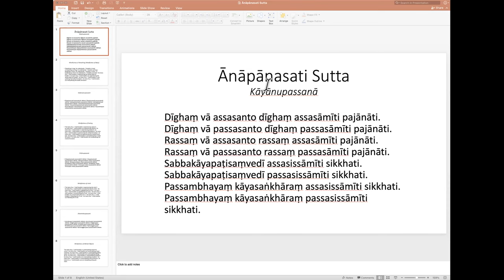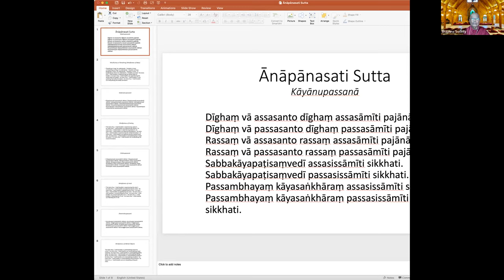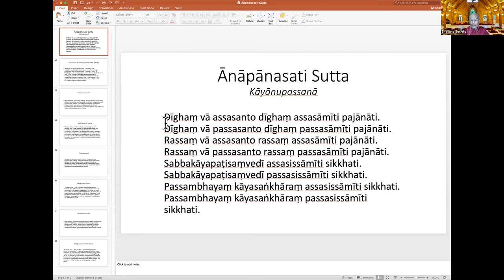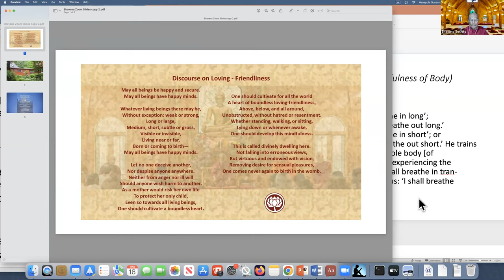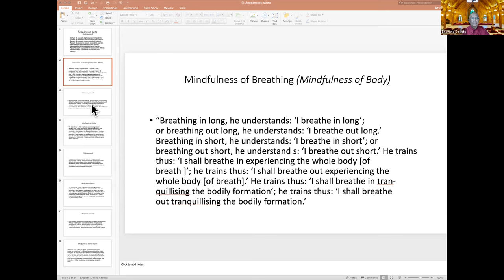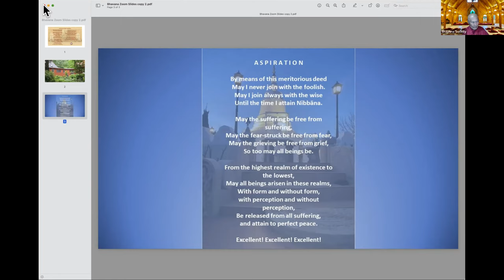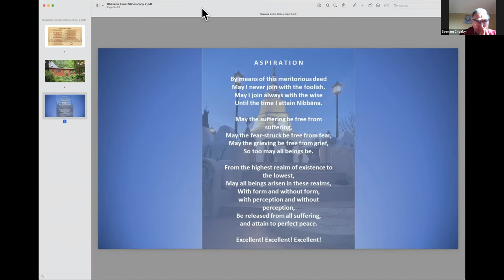Anapanasati sutta - part 1 - 03/18/23